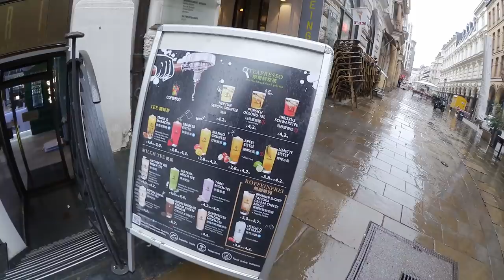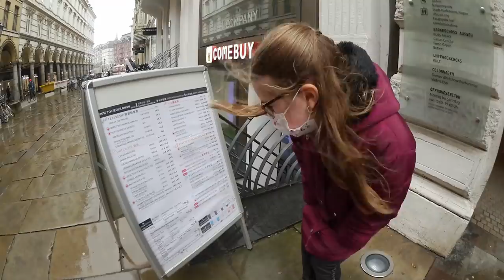SHOPPING TRIP NACH HAMBURG 🛍 Einkaufen bei C&A 🛍 Erstes Mal Bubble Tea für Hannah 🥤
Es sind Ferien und wir sind bei typischem Hamburger Schietwetter zum Shoppen gefahren, waren in der Europa Passage essen und es gab Hannahs allerersten Bubble Tea.